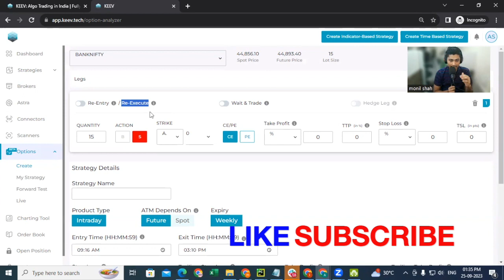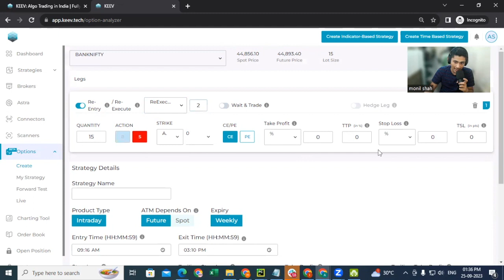RE-EXECUTE in Time Based Options Trading | KEEV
In this video, we will learn what is Re-Execute feature and how to use it in time-based options trading.

Whether you are a beginner or an experienced trader, this video will provide you with the knowledge and skills you need into your trading strategy and take your trading to the next level.